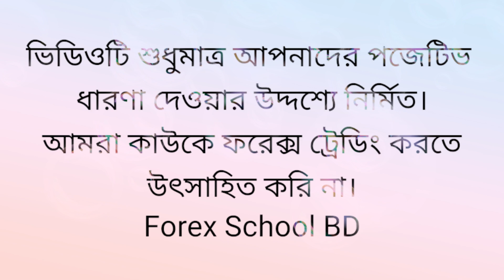ফরেক্স মার্কেটে লুজার থেকে সফলতার কাছাকাছি আসার গল্প | Admin Panel | Forex School BD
প্রিয় ভাইয়েরা কয়েকজন ভাইয়ের অনুভূতির কিছু অংশ আপনাদের মাঝে তুলে ধরা হলো। অভিজ্ঞ মানুষদের অভিজ্ঞতার গল্প থেকে অনেক কিছু শেখার আছে। প্রত্যেকের কথায় অনেক নতুনত্ব ছিলো। আমি আশা করি কথাগুলা আপনাদের অনেক উপকারে আসবে। আপনার ফরেক্স_লাইফ_স্টাইল এর কিছুটা হলেও পরিবর্তন আসবে ইনশাআল্লাহ।